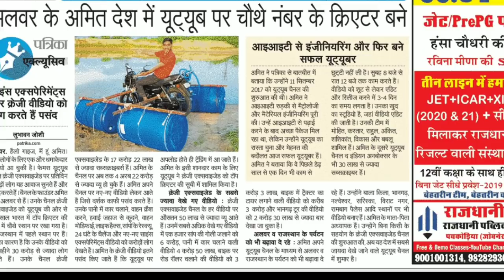REAL🤫 SECRET OF @CrazyXYZ ONLY 1% PEOPLE NOTICE @MRINDIANHACKER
VIDEO CREDIT TO = @CrazyXYZ

We Covered Our Car With Coins - Worth ₹1 Lakh | Crazy Modification !

We Made 7-Star Luxury Room in Truck | ट्रक को बना दिया लग्जरी होटल का कमरा | Sasta Nahi Real Luxury

We Made 5 Star Room In Truck - चलता फिरता घर  Wow!!! 😍

HERE IS @MR. INDIAN HACKER'S FORTUNER | Part 1

@MR. INDIAN HACKER'S ₹ 7 Crore Studio Tour

@MR. INDIAN HACKER'S Studio Worth ₹ 7 Crore Part -2

@MR. INDIAN HACKER Ki Shaadi official video || Dilraj Bhaiya ki Shaadi

₹10 Petrol in Lamborghini Prank | 6 करोड़ की गाडी में 10 रूपये का तेल | Funny Reactions

crazy xyz और mr.indian hacker से मिलकर कैसा लगा|| crazy xyz vs mr.Indian hacker
Lamborghini Aventador Music System is Superb😍

Fortuner Vs Audi - कौन जीतेगा ? | Tug Of War 😈

@MR. INDIAN HACKER Ki Shaadi Official Video Crazy XYZ | Mr Indian Hacker Marriage Full Video

White Lamborghini Silencer Sound | 5 करोड़ की ये गाडी कान फाड़ सकती है !

किसको मिलेंगे 100000 रुपए | Money challenge: winner get 100000rs cash prize

Secret😲Of Mr Indian Hacker FORTUNER / MR INDIAN HACKER FORTUNER / @MR. INDIAN HACKER#Fortuner

@Manoj Dey Indirectly Reply To @Sourav Joshi Vlogs, Manoj dey angry reply to sourav joshi vlogs

Full Night Alone In Dangerous Jungle - Challenge | जिंदगी की सबसे बड़ी गलती😱

MOMOS CHALLENGE हारने वाला होगा गंजा😨 (Loser will get HAIR SHAVED)

Finally new surprise aahi gya 😍
Sara Milk Khatam Kar Diya 😅

Nails Vs Fortuner Tyre - Puncture Test | 15 हजार का नुकसान 😔

Henna Bath Challenge - क्या मेहंदी का रंग चढ़ेगा ? | 100Kg Mehndi Pool

Underground Car After 3 Months - Buried Car | लाखों का नुकसान 😔